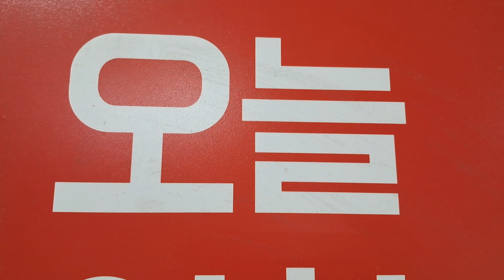회개/ 반성과 사과 / 하나님의 영광 형상 회복 / 하나님의 자녀회복 / 하나님의 생기흐름/ 부으심 / 예수그리스도 보혈 흘러들어감/